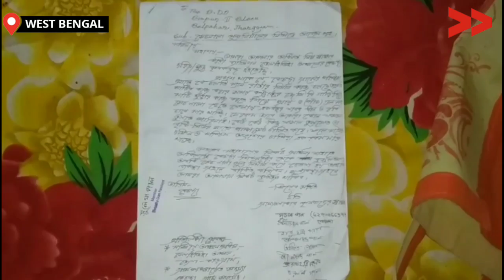IMPACT | সেচনালা পেয়ে চাষীদের মুখে ফুটলো হাসি | Now Farmers Have Enough Water for Irrigation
রাস্তা নির্মাণ করতে গিয়ে সেচনালা ভেঙে ফেলার কারণে ঝাড়গ্রাম জেলার বিনপুর-২ ব্লকের কেচন্দা মৌজার চাষীদের চাষ করার জলপেতে সমস্যা হচ্ছিলো এই সমস্য়ার কথা  রঞ্জিত পাল ১ বছর আগে ভিডিওর মাধ্যমে তুলে ধরেছিলো ,তারপর সমস্যাটি নিয়ে গ্রামের  লোকরে সঙ্গে মিটিং করে দরখাস্ত লিখে গ্রামের লোককে সঙ্গে নিয়ে পঞ্চায়েত প্রধান  এই সমস্যার কথা জানান এবং তিনি চাষীদের সেচ  নালার ব্যবস্থা করে দেন এখন ওই এলাকার চাষীরা জল পেয়ে নিজেদের চাষবাস শুরু করেছেন এবং এখন তারা খুব খুশি।

Community Correspondent Ranjit Pal reports from Jhargram, West Bengal for Video Volunteers.